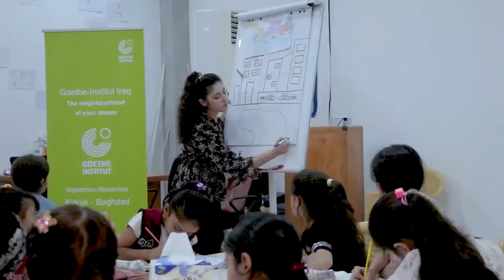"The neighbourhood of your dreams" campaign of the FOR YOU Institute in Kirkuk Pt. 1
We continue with the "The neighbourhood of your dreams" campaign of the FOR YOU Institute in Kirkuk. Here, children are made aware of environmental issues and encouraged to come up with artistic visions to shape their future.
The Guan Eden project promotes activists, artists and students who work for more environmental awareness. Guan Eden is a Goethe-Institut Irak project supported by the German Federal Foreign Office.

بەردەوامین لە هەڵمەتی "گەڕەکی خەونەکانت"ی پەیمانگای FOR YOU لە کەرکوک. لێرەدا منداڵان لە پرسە ژینگەییەکان ئاگادار دەکرێنەوە و هاندەدرێن کە دیدگای هونەری بۆ داڕشتنی داهاتوویان دابڕێژن.
پڕۆژەی گوان ئیدن بەرەوپێشبردنی چالاکوانان و هونەرمەندان و خوێندکارانە کە کار بۆ هۆشیاری زیاتری ژینگەیی دەکەن. گوان ئیدن پڕۆژەیەکی گۆتێ-ئینستیتۆی ئیراکە کە لەلایەن وەزارەتی دەرەوەی فیدراڵی ئەڵمانیاوە پاڵپشتی دەکرێت.

نواصل حملة " The neighbourhood of your dreams" التي ينظمها معهد FOR YOU في كركوك، حيث تم توعية الأطفال بالقضايا البيئية وتشجيعهم على ابتكار رؤى فنية لتشكيل مستقبلهم.
يشجع مشروع Guan Eden النشطاء والفنانين والطلاب الذين يعملون من أجل تعزيز التوعية البيئية.
Guan Eden هو أحد مشاريع معهد غوته العراق بدعم من وزارة الخارجية الألمانية الاتحادية.
تعزيز أسبوع التوعية البيئية مشروع جنة عدن.